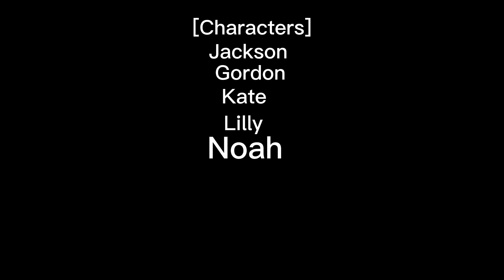2012 Los Angeles earthquake (PART 2)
Part 2 is out! 2012 Los Angeles earthquake remake in roblox brookhaven!